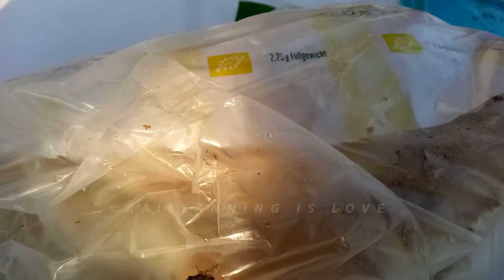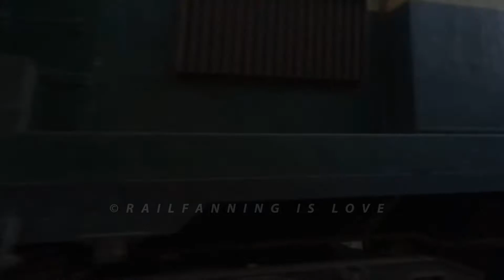PLC+DUAL ACTION+FAST ACTION | جمعہ گوٹھ ریلوے اسٹیشن | RailFanning | Pakistan Railways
Assalam Alaikum,
This is *Saad*  *Hussain* I'm a Rail-fan. I like to make Train videos, I show a beauty of Pakistan Railway, I hope you enjoy & entertain.
Regards
Saad hussain.